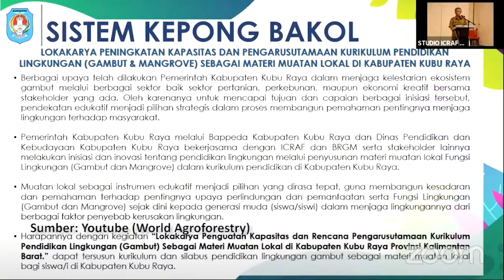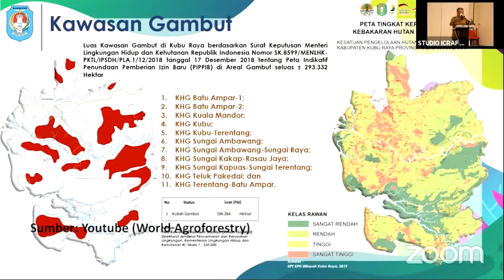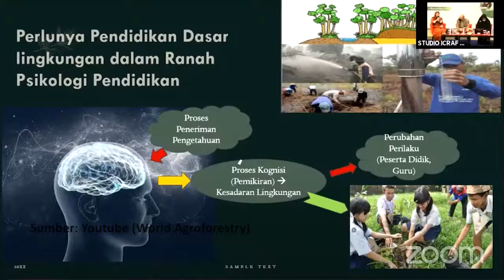MENEBAR BENIH CINTA GAMBUT DI KUBU RAYA LEWAT EDUKASI USIA DINI